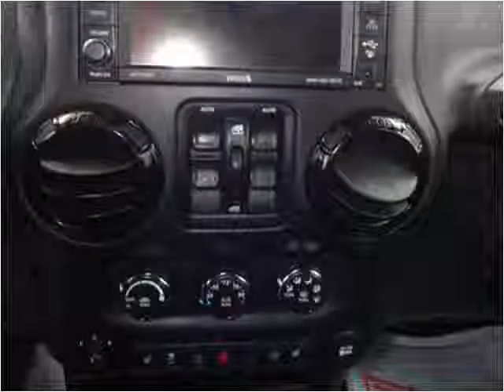2012 Jeep Wrangler Used Cars Sheridan WY